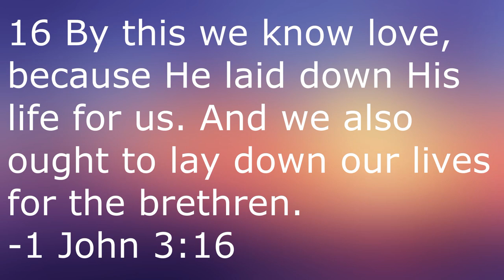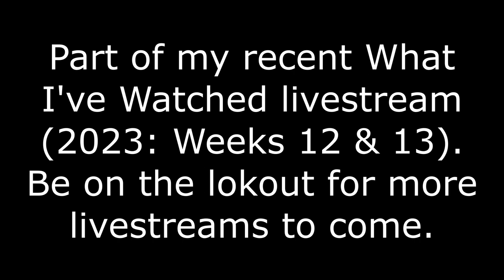Celebrating Disney: Meet the Deedles (1998)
This week on Celebrating Disney, I accept the challenge from @henrymockingbird9645 and review the critically panned 1998 comedy Meet the Deedles, a movie which flopped so bad that it never got a DVD release.

Meet the Deedles:

Directed by
Steve Boyum

Written by
Jim Herzfeld

Produced by
Dale Pollock
Aaron Meyerson

Starring
Paul Walker
Steve Van Wormer
John Ashton
A. J. Langer
Robert Englund
Dennis Hopper

Cinematography
David Hennings

Edited by
Alan Cody

Steve Bartek

Production
companies
Walt Disney Pictures
DIC Entertainment
Peak Productions

Running time
93 minutes

Country
United States

Language
English